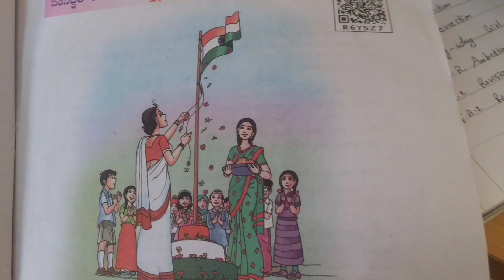" ఏ దేశమేగినా, ఎందుకాలిడినా "దేశభక్తి గీతం 5th telugu 1st lesson